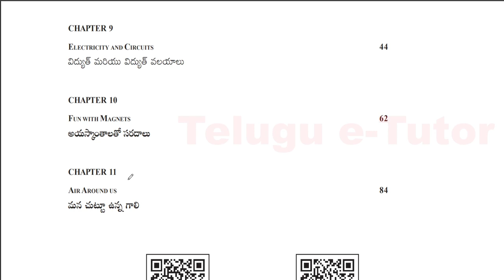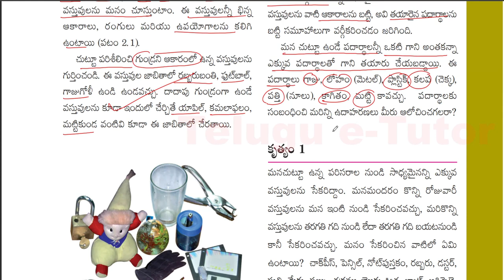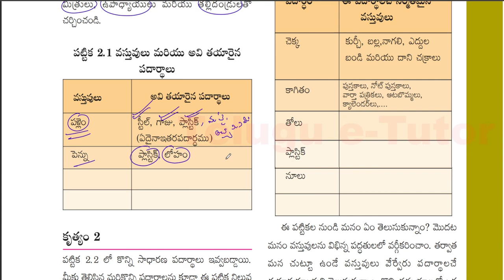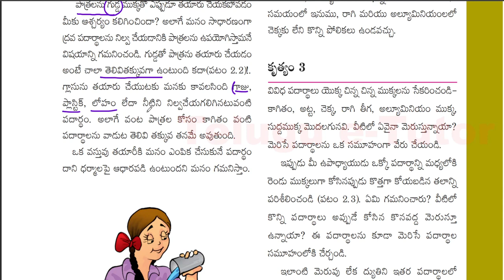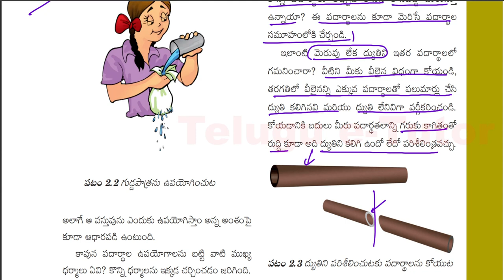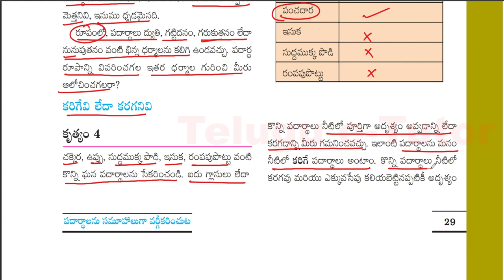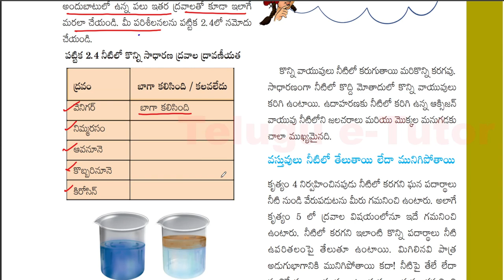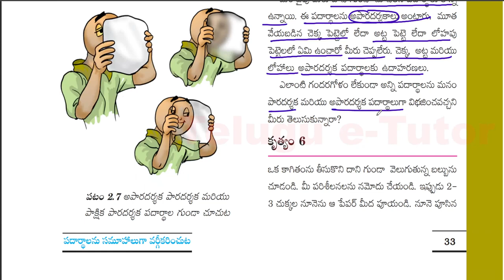Class 6 New Science 2023 - Chapter-2 - SORTING MATERIALS INTO GROUPS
Get ready to embark on an incredible journey through the captivating world of science with the all-new Class 6 syllabus for 2023. In this video, we will introduce you to the exciting topics and concepts that await you in your science classes this year.

From the mysteries of the universe to the wonders of the natural world, Class 6 science is designed to spark your curiosity and expand your knowledge. Join us as we delve into a range of fascinating subjects

Through engaging demonstrations, interactive experiments, and captivating visuals, this video will provide you with a sneak peek into the engaging and hands-on approach that the new syllabus brings to the table. Buckle up for a thrilling scientific adventure that will inspire you to ask questions, explore, and embrace the wonders of the natural world.

Whether you're a student, a parent, or an enthusiastic learner, this video will give you a glimpse into the stimulating science curriculum awaiting Class 6 students in 2023. Don't miss out on this exciting opportunity to ignite your passion for science and embark on an incredible educational journey!

What are the main components of food?
Name the three major macronutrients found in food.
How are carbohydrates classified? Give examples of different carbohydrate sources.
What role do proteins play in our body? Provide examples of protein-rich foods.
What are the different types of fats? Discuss their functions and sources.
Explain the importance of vitamins and minerals in our diet. Give examples of food sources for essential vitamins and minerals.
How does water contribute to our overall health? Why is it important to stay hydrated?
Define dietary fiber. What are its benefits and which food items are rich in fiber?
How do food labels help in identifying the components of packaged food? Discuss the significance of reading food labels.
How does cooking affect the nutritional components of food? Explain the impact of different cooking methods on these components.